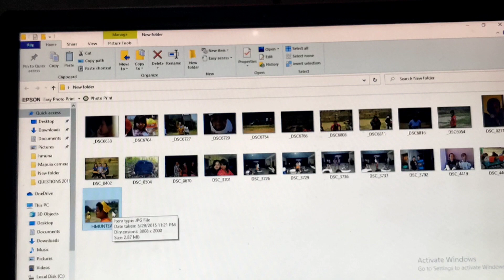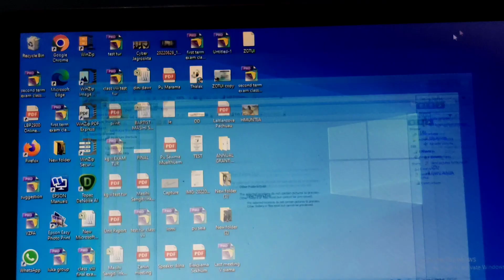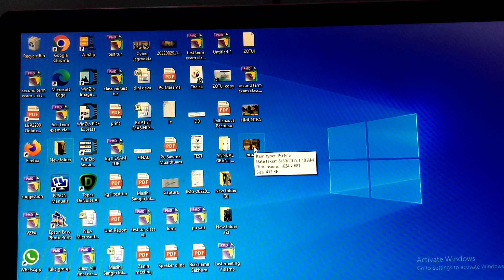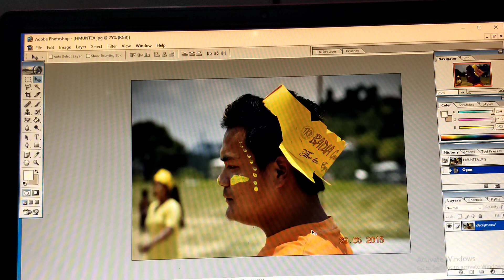Thlalak size tih tet dan